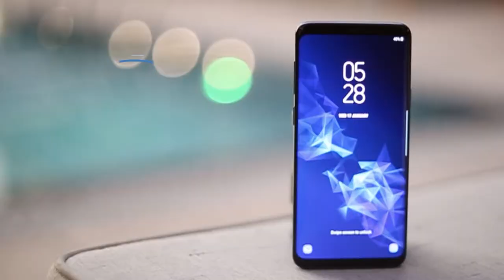Cut Thru Haunted Holler in Pikeville